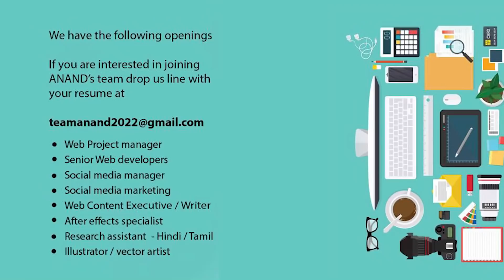Sphere of Influence என்றால் என்ன..!? | மாற்ற முடியாததை ஏற்றுகொள்ளும் பக்குவம் வேண்டும்..!?